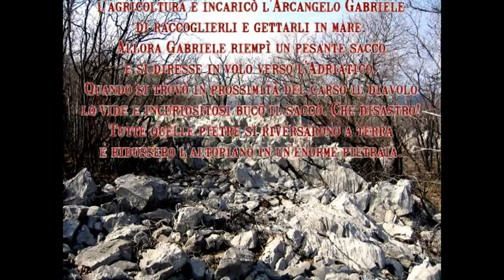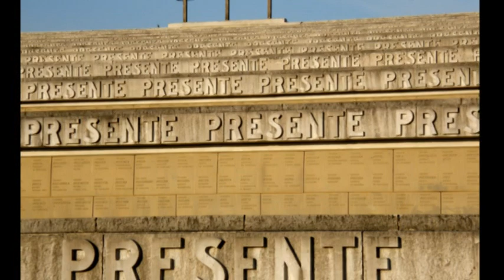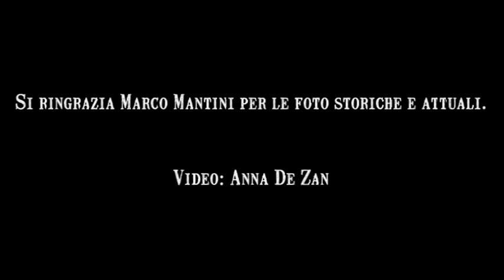Il Carso terra ricca di storia - Associazione Juliaest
Il Carso terra ricca di storia...

Le meraviglie del carso isontino raccontante dall'associazione Juliaest di Sagrado (GO)